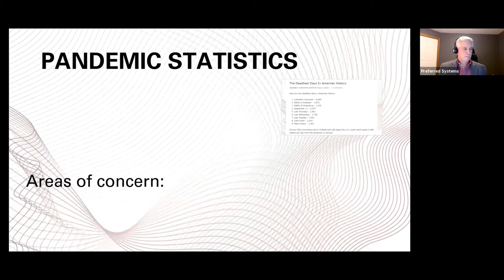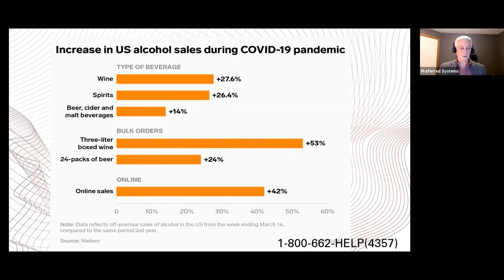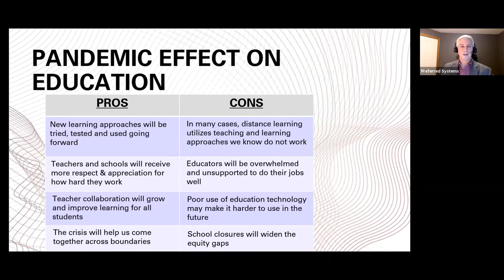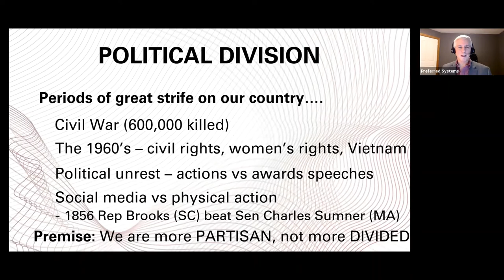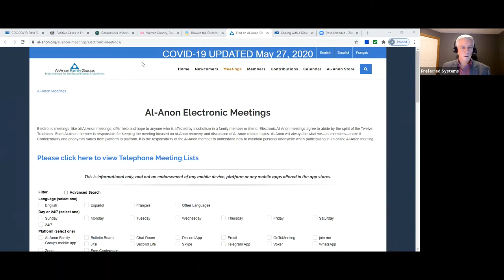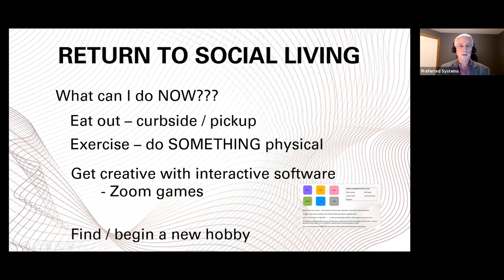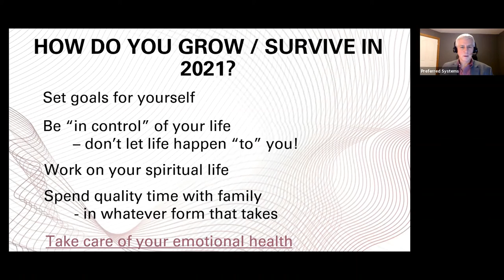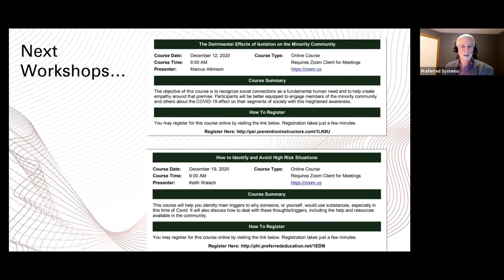I Can't Do This Again! Will 2021 be Another Year Like 2020?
Presented by Joe Haas

​Funding provided by the 2020 Erie County CARES Act Grant for Behavioral Health and Substance Use Services